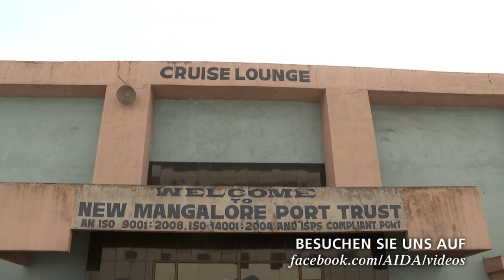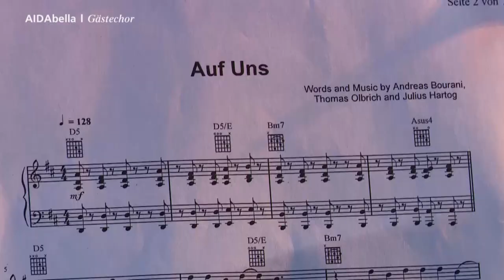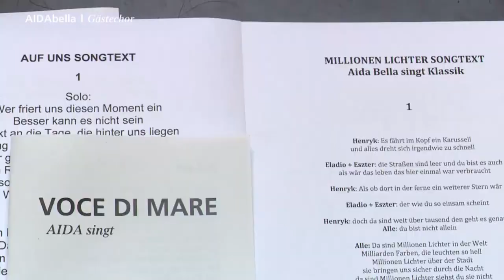AIDA Prime Time Magazin #49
Heute in Ihrem Reisemagazin: Strahlende Kinderaugen, ein großartiger Gäste- und Solistenchor auf AIDAbella und Bettina Tiedjen kommt an Bord. Frohe Ostern! :-)